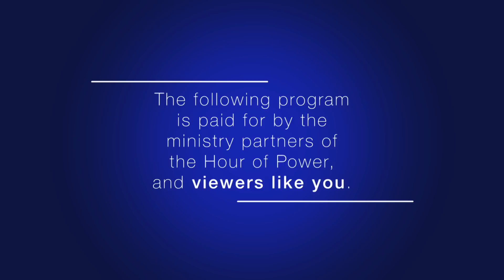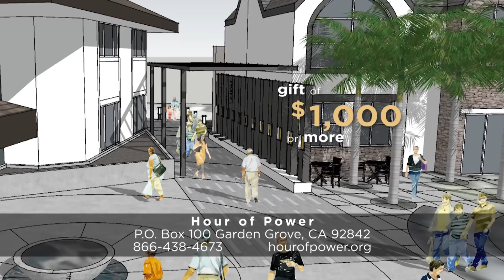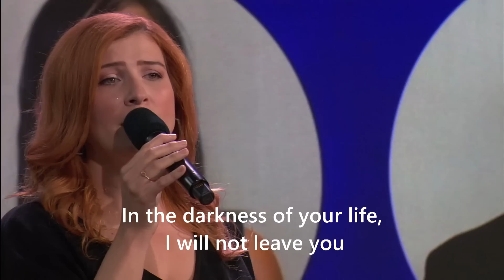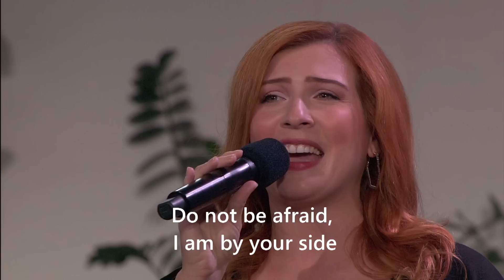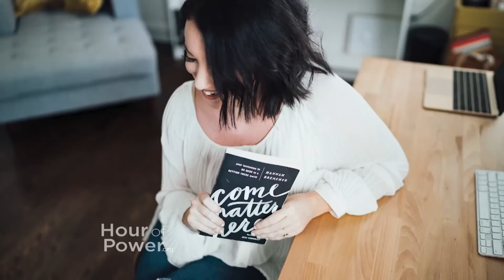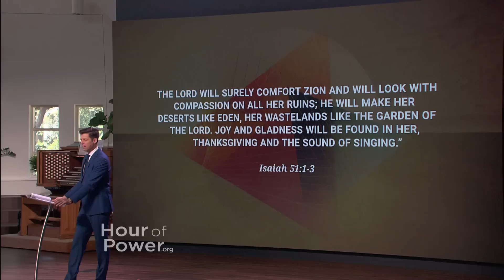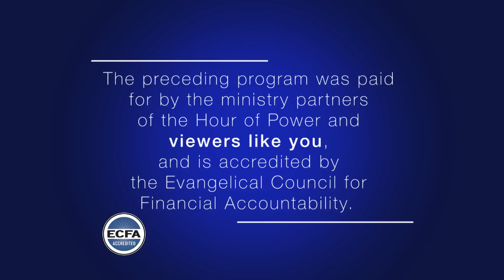Remember the Quarry - Hour of Power with Bobby Schuller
Pastor Bobby begins a new sermon series entitled “Remember the Quarry.” In this series, Pastor Bobby will teach that when we go through suffering in life, God uses those times to shape and craft us into who we are supposed to be. Today’s message: “Remember the Quarry.”

Hannah Brencher is a writer, author, teacher, and TED speaker. She moved to New York City and later found herself struggling with depression, so she began writing letters as a way to cope, and hid them throughout the city for people to find. These notes became the start of her global organization More Love Letters. Now, she mobilizes teams that reach people all over the globe with letters of encouragement. She also found reignited faith as she stepped into her mission, and today uses her influence to share God’s love all over the world. For information on Hannah’s organization, go to moreloveletters.com.

Preston Parker is a reoccurring worship leader here at Hour of Power and has toured and performed with numerous choirs and organizations locally and internationally. He has also been featured performing on shows like The Oscars and The Ellen DeGeneres show. Today, Preston performs “Never Lost” (comp: Christopher Joel Brown; Steven Furtick; Tiffany Hammer). He is joined by Sarah Grandpre, Mindy Kim and Sam Capella, and accompanied by Dr. Marc Riley and the Hour of Power Orchestra.

Hour of Power 50th Anniversary Clip – On April 10, 2005, the Hour of Power aired the 50th Anniversary Sunday of the Crystal Cathedral Ministry. In this episode (HOP #1836), Daniel Rodriguez performed “Fill the World with Love.”

The Hour of Power Choir, directed by Dr. Irene Messoloras, goes virtual and performs “Let Your Faith be Stronger Than Your Fear” (comp: Tom Trenney) with soloist Sarah Grandpre. The choir is accompanied by Zeljko Marasovich on piano and Dr. Marc Riley and the Hour of Power Orchestra.